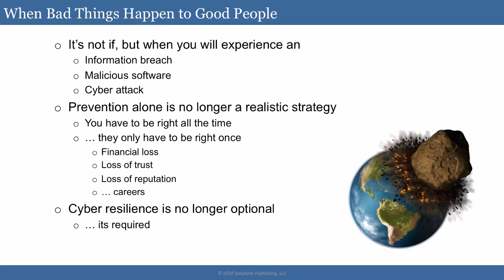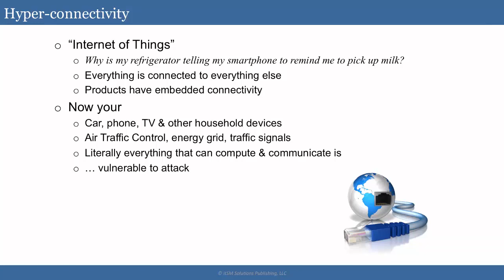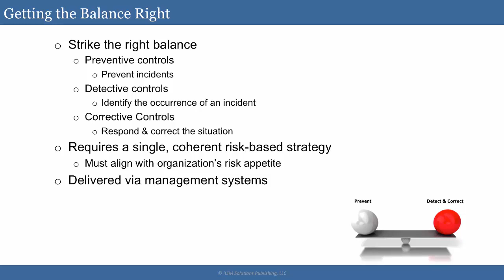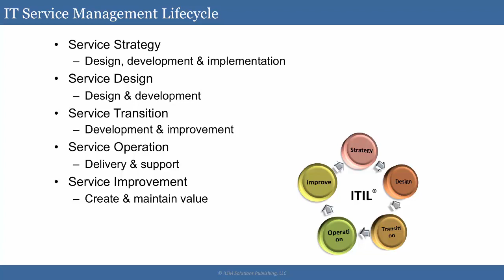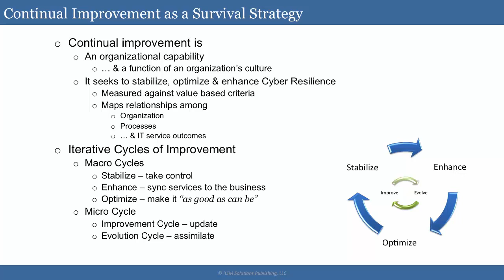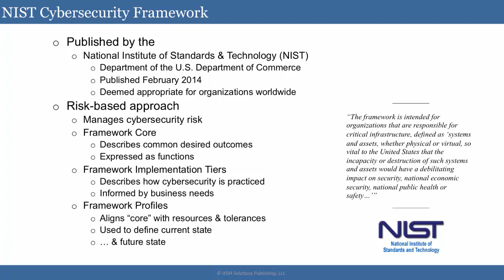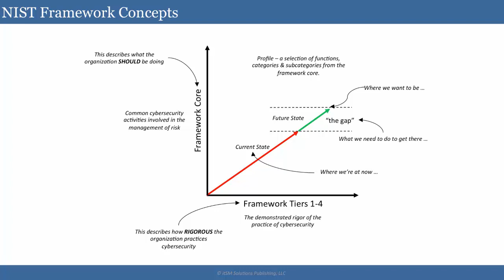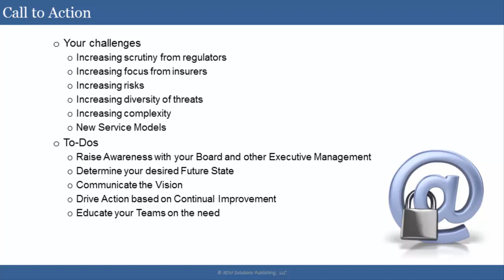RESILIA Executive Orientation CIGSR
RESILIA™ is an overarching best practice framework that enables enterprises to achieve organizational cyber resilience in alignment with the NIST and other cyber security frameworks and standards.

While other frameworks and standards define security controls to protect organizations from cyber attacks, RESILIA delivers the best practice guidance on how organizations can continually improve their cyber resiliency by using existing organizational service management systems (i.e., ITIL) to deliver a balanced approach to information security management and organizational collaboration